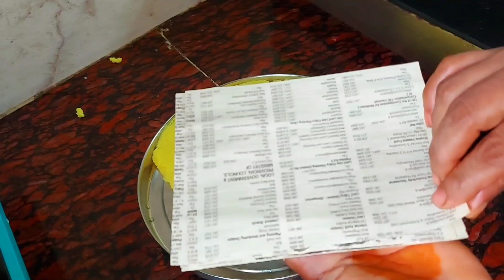Rakshabandhan special mithai recipe home made coconut barfi 😋